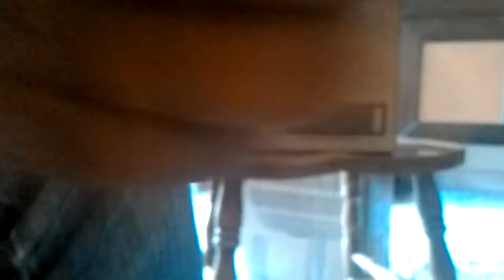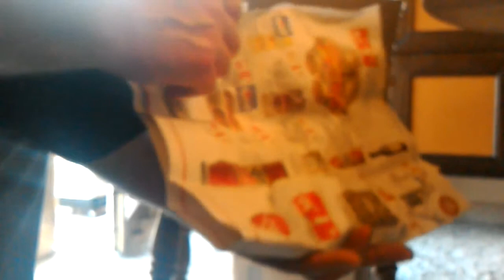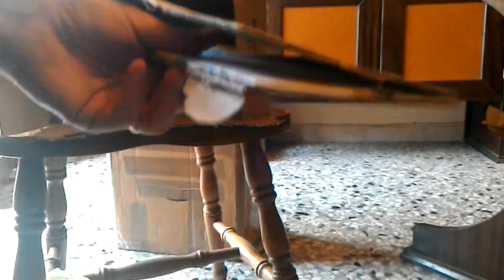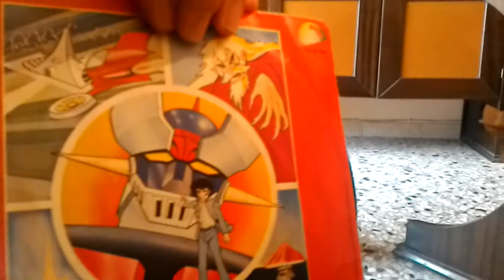UNBOXING GATTIGER,MASTERS OF THE UNIVERSE MOTU MAZINGA 45 GIRI DISCO MUSIC